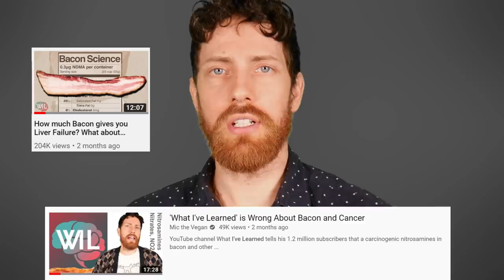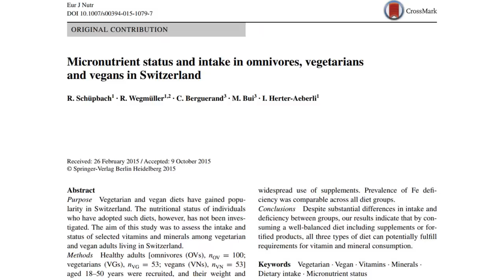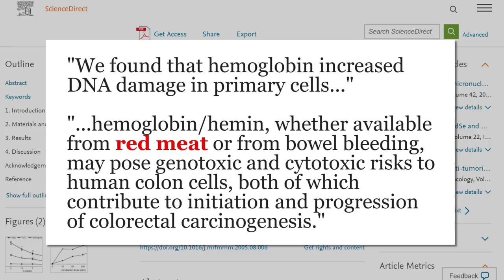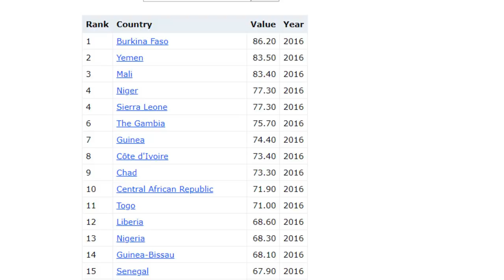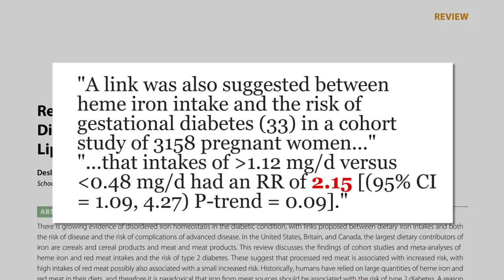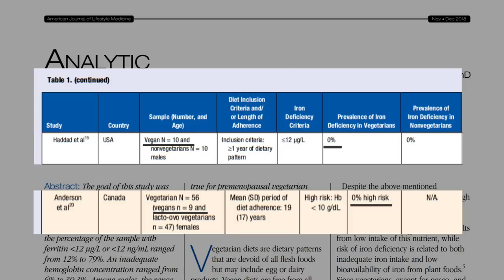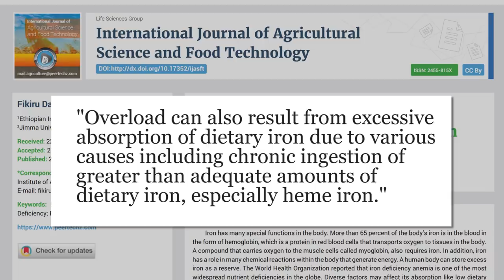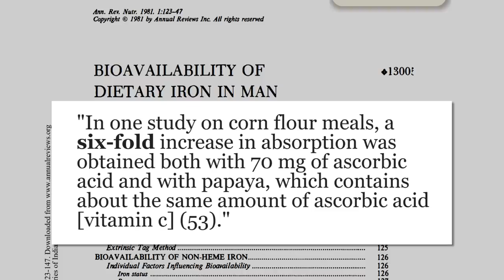Meat: Grows the Brain or Rusts the Body? What I've Learned Response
What I've Learned has made another video mostly defending a component of meat that has a large body of research pointing to harmful effects. This time it is heme iron.

Heme Iron 3 and 2 times increased risk for Esophageal and Stomach Cancers:

"Excessive iron contributes to the deposition of β-amyloid...promotes the development of AD."

"The most important dietary link to AD appears to be meat consumption..."